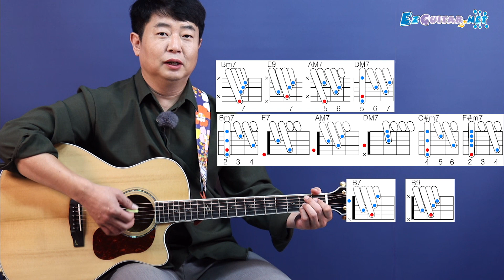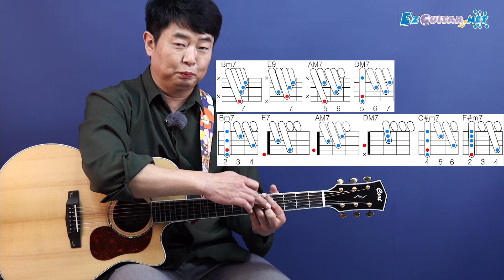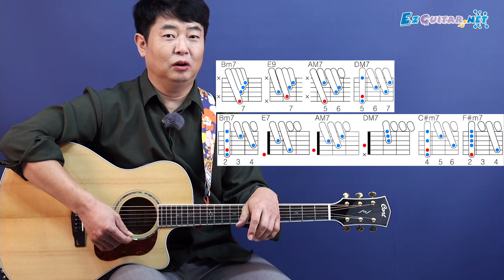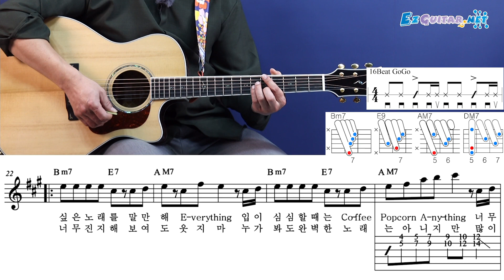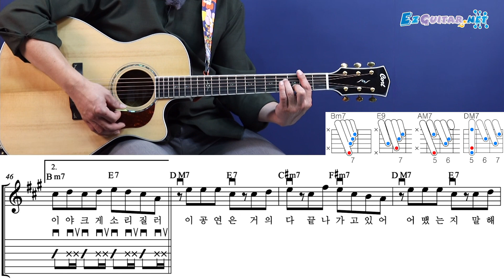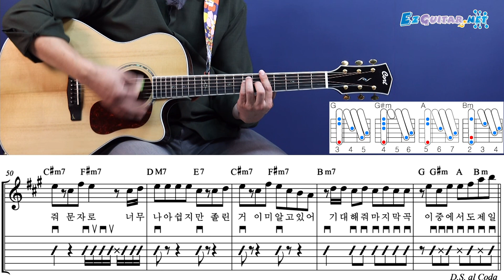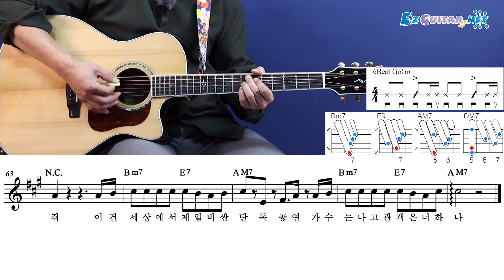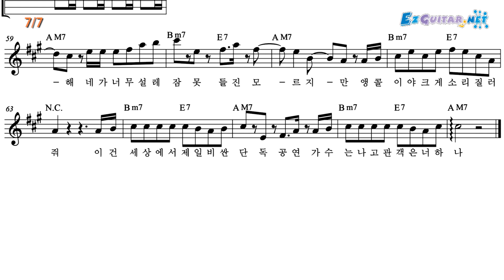[오늘부터 기타] 324. 폰서트 - 10cm